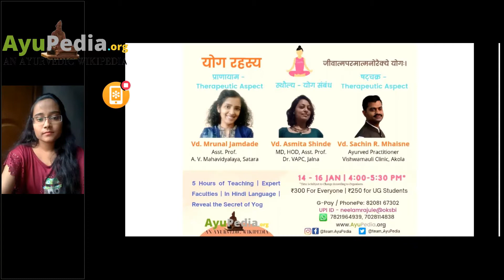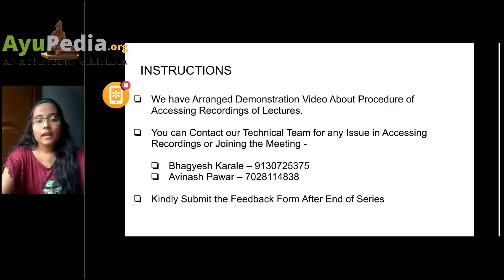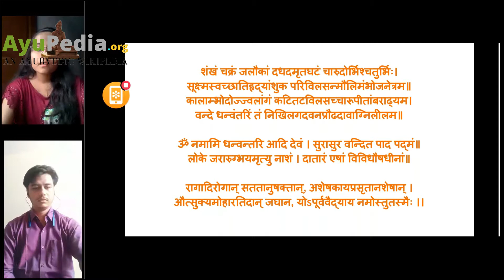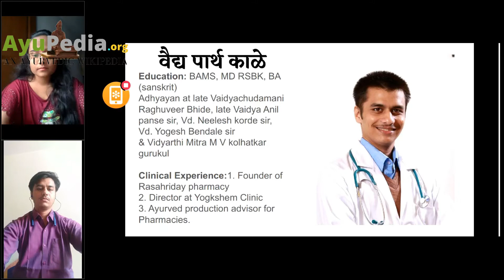अत्यायिक रसचिकित्सा - रसहृदय वैद्य पार्थ काळे | कल्प कल्पन्तरम् Lecture Series || AyuPedia